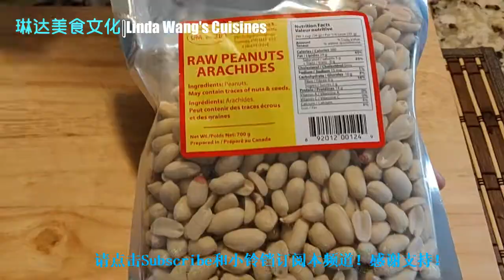用鸡大腿做口水鸡，好吃又容易做，自制五香麻辣油，鸡肉不干柴，麻辣鲜香嫩爽，舌尖上的美食！| How To Cook Boiled Chicken With Chili Sauce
鸡大腿这样做麻辣口水鸡，好吃又容易做，自制五香麻辣油，鸡肉不干柴，麻辣鲜香嫩爽，舌尖上的美食！

口水鸡是四川省的一道传统名菜，这道凉菜佐料丰富，集麻辣鲜香嫩爽于一身。 在烹制时，煮鸡很有讲究，需要恰到好处，这样可以最大限度地保存鸡的可溶性蛋白，增加鸡肉的鲜美程度，又能具备其特有的香型和滋味。做麻辣油也有讲究。“口水鸡”这名字初听感觉有点不雅，脑子里可能会出现一副口水滴哒的样子，连温雅的大作家郭沫若都说："少年时代在故乡四川吃的白砍鸡，白生生的肉块，红殷殷的油辣子海椒，想想就口水长流……。不难看出这道菜的确是家常美味。口水鸡的主料一般采用整只鸡，如三黄鸡，走地鸡等。多伦多超市的鸡大腿非常便宜，这次我们就用它来做口水鸡， 同样鲜香美味。